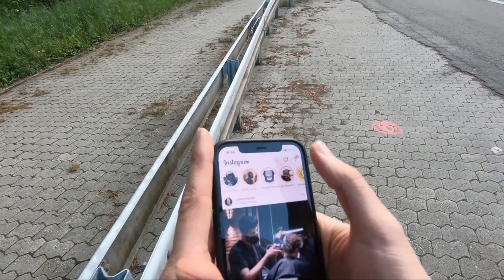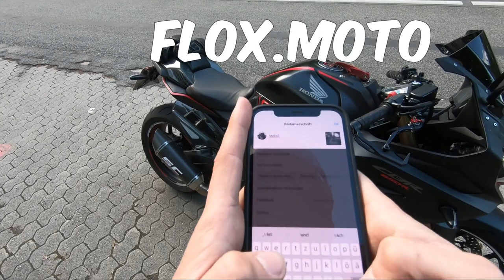Honda CBR650R 0-100KM/H | Flox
Im Video handelt es sich um eine HONDA CBR650R welche mit 48 PS / 35kw gefahren wird.
Bei Fragen stehe ich jederzeit zur Verfügung.

Viel Spaß